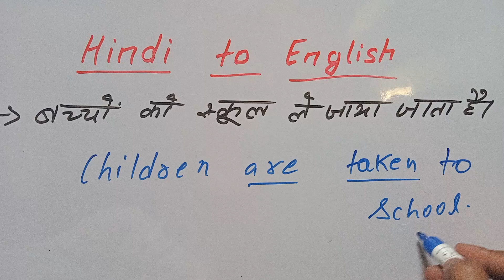"बच्चों को स्कूल ले जाया जाता है।" Ka English Translation | Hindi to English | Translate in English